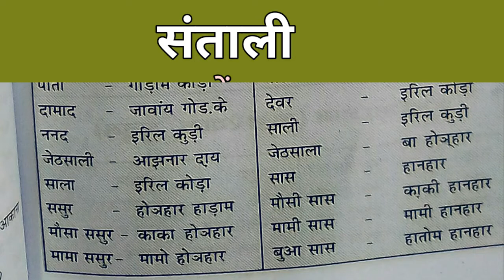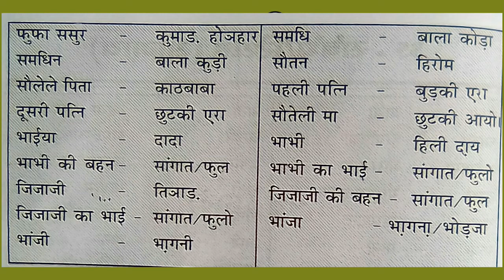santali language learning || santali te sagai/ संबंध/रिश्ता (सा़गा़य)/relationship in santali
Santali te  sagai/ संबंध/रिश्ता (सा़गा़य)/ relationship in santali/ jpsc, पुलिस, सचिवालय, वनरक्षी, jtet, jssc, विभागीय परीक्षा तथा सभी प्रतियोगिता परीक्षाओं हेतु सामान रूप से उपयोगी।